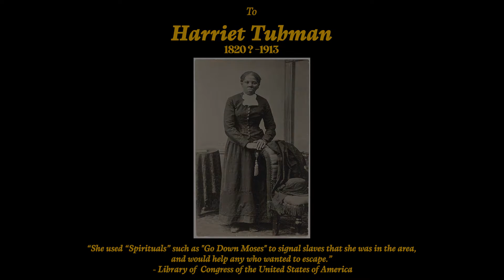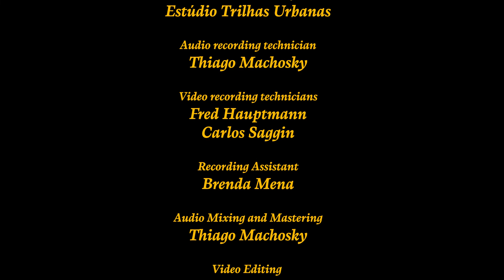GO DOWN MOSES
Arranged by Harry Burleigh  (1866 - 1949)
Pianist - ANALAURA DE SOUZA PINTO
Singer - JUARES DE MIRA